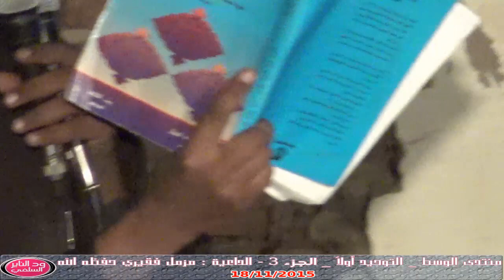منتدى الوسط بعنوان ( التوحيد أولاً ) الجزء 3 الشيخ مزمل فقيري حفظه الله